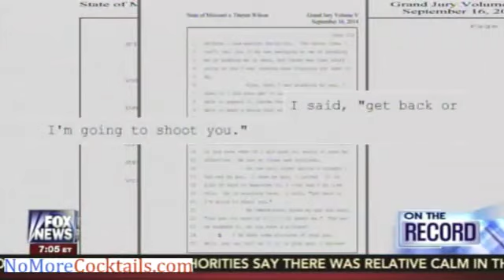Fox News' Griff Jenkins threatened by Ferguson Residents